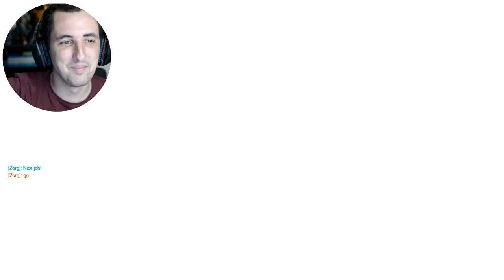Overwatch #01 - JUNKRAT MITANDO!!!!! (com StereOnline)